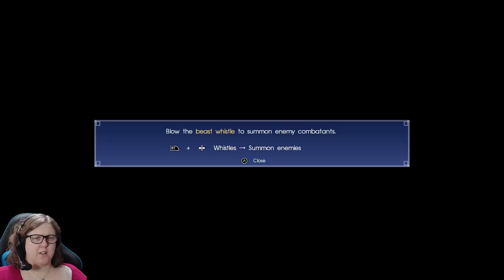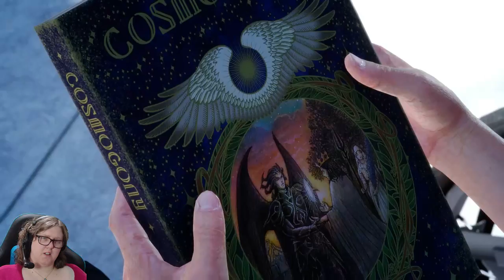Killing God | The Archaean and the meteor | Final Fantasy XV | LiveStreamed | 05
Ardyn is a very shady guy. For example he seems to want me to kill the Titan God Archaean. Or at least I think that was the gods name lol

Steam Description -

Get ready to be at the centre of the ultimate fantasy adventure, now for Windows PC.

Joined by your closest friends on the roadtrip of a lifetime through a breathtaking open world, witness stunning landscapes and encounter larger-than-life beasts on your journey to reclaim your homeland from an unimaginable foe.

In an action-packed battle system, channel the power of your ancestors to warp effortlessly through the air in thrilling combat, and together with your comrades, master the skills of weaponry, magic and team-based attacks.

Now realised with the power of cutting-edge technology for Windows PCs, including support for high-resolution displays and HDR10, the beautiful and carefully-crafted experience of FINAL FANTASY XV can be explored like never before.

KEY FEATURES:

Includes all of the exciting content released as part of continuous game updates (Chapter 13 alternate route, off-road Regalia customisation, character swap feature and more!). And comes with all of content released in the Season Pass - Episode Gladiolus, Episode Prompto, Multiplayer Expansion: Comrades, and Episode Ignis
Get ready to be at the centre of the ultimate fantasy adventure.

New Features:
“Insomnia City Ruins: Expanded Map” – a new map that takes you right up to the end
First Person Mode
Armiger Unleashed
Use of the Royal Cruiser has been unlocked, with new fishing spots and recipes
Additional quest to acquire and upgrade the Regalia Type-D
Additional Achievements

DLC:
FFXV Episode Gladiolus
FFXV Episode Prompto
FFXV Episode Ignis
FFXV MULTIPLAYER EXPANSION: COMRADES
FFXV Booster Pack+
FFXV Holiday Pack+
*Moogle Chocobo Carnival tickets are not included in the FFXV Holiday Pack+.

Bonus Items:
[Weapon] Masamune (FFXV Original Model)
[Weapon] Mage Mashers (FFIX Model)
[Weapon] Blazefire Saber XV (FFXV Original Color)
[Weapon] Gae Bolg (FFXIV Model)
[Regalia Decal] Platinum Leviathan
[Regalia Decal] 16-Bit Buddies
[Regalia Decal] Cindymobile
[Regalia Decal] Gold Chocobo
[Outfit] Royal Raiment
[Item] Travel Pack
[Item] Camera Kit
[Item] Angler Set
[Item] Gourmand Set